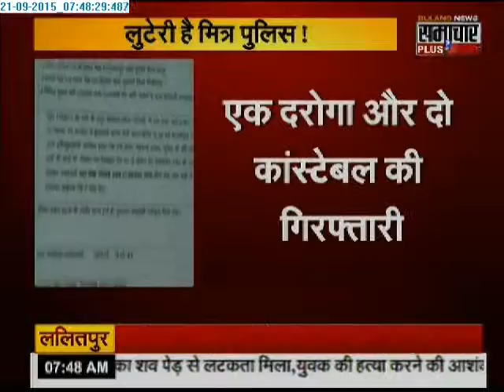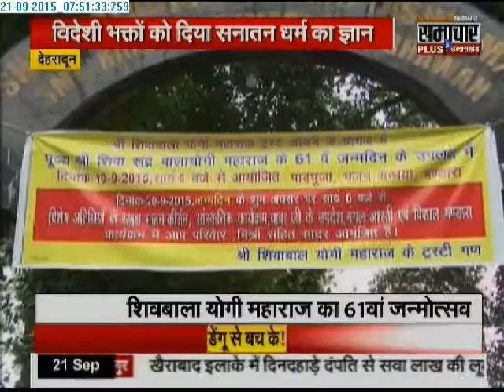Samachar Plus: Humara Uttarakhand | 21 Sep 2015